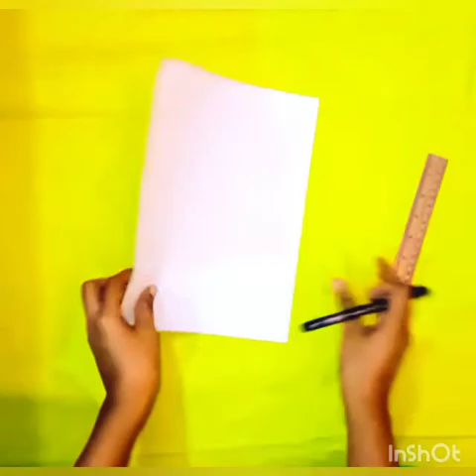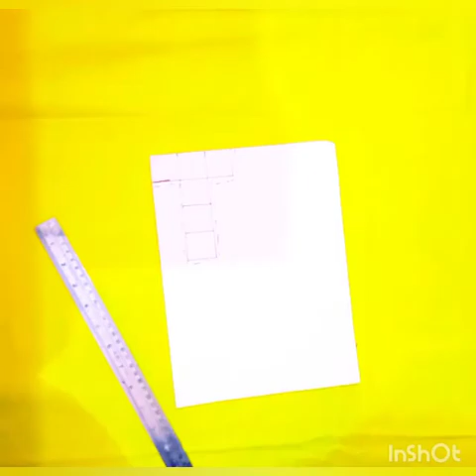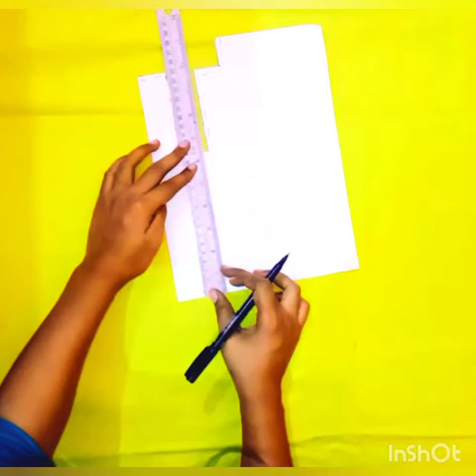Let's learn 3D Shape-Making | Cube, Cuboid and Cone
TLM Making Series - Chapter 7

बनाकर, छूकर, हिलाकर यानी खुद करके बच्चे अच्छी तरह से सीखते है। यह आवश्यक है कि हम बच्चों के लिए ऐसे समान को खोजे जिसे वे आसानी से प्राप्त कर सके - जैसे बोतल, धागा, डिब्बे और कागज़।
आइये, आज कागज़ के द्वारा त्रि-आयामी (3D shapes) बनाना सीखें।
घन, घनाभ और शंकु ...